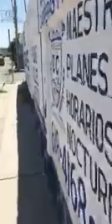￼￼🔴❝HOMBRE INTENTA ESCAPAR DE LA POLICÍA CON FINAL INESPERADO❞ ✔ ░ REPORTAJE▷ιмpacтo ѕeмanal